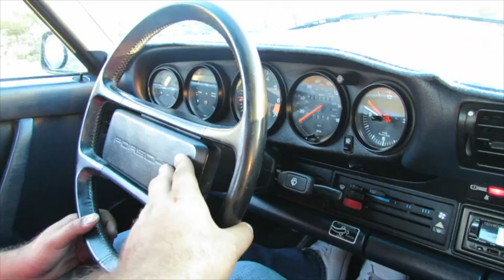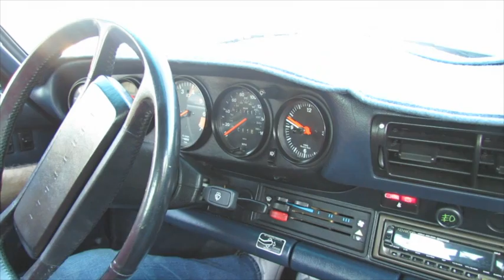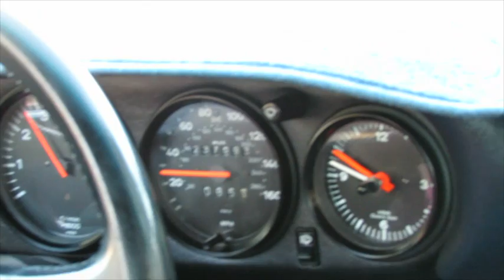1986 PORSCHE CARRERA 911 AT NO RESERVE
This video is about 1986 PORSCHE CARRERA 911 AT NO RESERVE